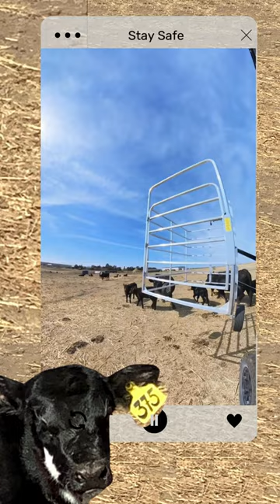Get your calves tagged quickly with fastcatch. Stay safe from mother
Calf catcher mounted on UTV catches calves.
Fast Catch Calf Catcher is different than calf catchers, like Safety Zone calf catcher, because the calf catcher cage raises and lowers. Drive through rough terrain with the cage raised and maneuver your UTV easily. Lower the cage on sleeping calves. Work on the calves and stay safe from protective mother cow. to learn more about UTV mounted calf catcher.